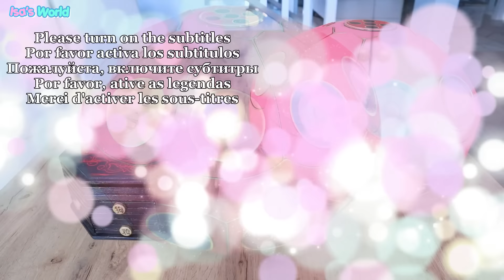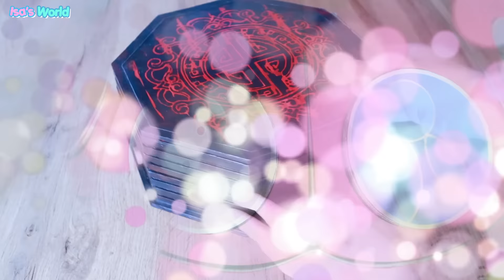The time has come 😢 I transfer all the MIRACULOUS to the new LADYBUG BOX - Isa's World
Hi guys, in this video, once and for all, I'm going to transfer all the Miraculouses to the new Ladybug box. It makes me a little sad because I love the box of the master FU, I love the new box too, but I can't help but feel nostalgic
Please enable subtitles for the full experience

If you didn't know, I made the two boxes of Miraculous with my own hands, and also all the Miraculous that you can see in this video.
I did the tutorials of everything you can see and here is a playlist with all the tutorials so that you can also make your own boxes and all the Miraculous